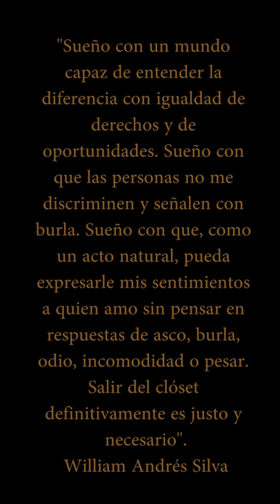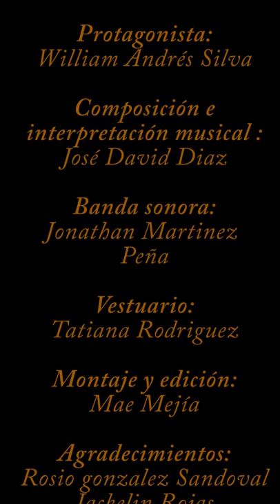Buscando a Ammarantha